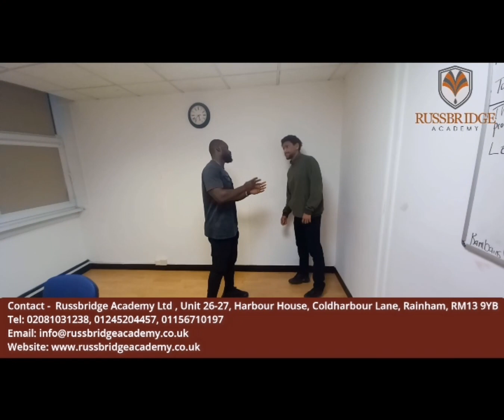Level 3 Conflict Management Training Course at Russbridge Academy, video presented by David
Practical scenario presentation delivered by David on the Level 3 Award in the Delivery of Conflict Management Training Course provided by Russbridge Academy. This is the course to become an approved and accredited SIA Security trainer/tutor/instructor. If you like to become a trainer/tutor/instructor for SIA linked security courses; you have to have this this qualification.

The Security Industry Authority SIA Trainer/instructor includes following courses:
Level 3: Award in Education & Training (AET) old PTLLS Course
Level 3 Award in the Delivery of Conflict Management Training Course
Level 3 Award for Physical Intervention Trainers in the Private Security Industry Course
Level 3 Award in First Aid At Work (FAW) 3 Days Course
Level 3 Certificate in Assessing Vocational Achievement (CAVA) A1 TAQA Assessor Course

At Russbridge Academy we deliver all these courses under one umbrella and we are proud to be the largest SIA Trainer/Instructor course provider in the UK.

Russbridge Academy Ltd is a 5 times Award Winning and Leading Training Provider in the United Kingdom offering vocational and career-oriented courses. We have outstanding performance with a vast number of learners in every corner of the country and abroad.

Our aim is to deliver career prospective courses to individuals and corporate perspectives at a very reasonable price. Our mission is to inspire people to make their lives better by helping them utilise their skills and channel them into qualifications that open doors to new paths. We believe everyone has the possibility to develop their skills leading to a positive and fulfilling life. We at Russbridge Academy give people the opportunity to make this into a reality and are there 100% of the way to support them through this journey.

Looking to develop your skills and gain further qualifications but stuck for time? Wanting to enroll on a course but you can’t take time off from work? Look no further. Russbridge Academy has a huge variety of courses that allow you to study and gain qualifications while continuing your normal work hours. This means you don’t have to sacrifice holiday time to attend courses, allowing you to spend the time with your friends and family.

Courses we provide:
Level 3 Award in Education & Training AET Course
Level 3 Teacher Training (PTLLS) Course
Level 4 Certificate in Education & Training (CET) Course
Level 4 Certificate in Teaching (CTLLS) Course
Level 5 Diploma in Education & Training (DET) Course
Level 5 Diploma in Teaching (DTLLS) Course
Level 3 Assessor Understanding Course
Level 3 Assessor Competence Level Course
Level 3 Assessor Vocational Level course
Level 3 Assessor Certificate CAVA Course
Level 4 Verifier Award (IQA) Course
Level 2 Taxi and Private Hire Driver Course
TFL PCO B1 English Test and SERU Training
Level 3: Driver CPC Training
Level 2: SIA Door Supervisor Course
Level 2: Upskilling Door Supervisor Course
Level 2: SIA CCTV Surveillance Course
Level 2: Security Guarding (SIA) Course
Level 3: SIA Trainer / Instructor Course
Level 3 Award in First Aid At Work FAW 3 Day Training Course
Level 3 Emergency First Aid at Work Course
Restraint Reduction Training Course
We also provide PI Licence Agreement.

Why Russbridge Academy:
• Approved Training Provider
• Award Winning Provider in 2020 - London
• Innovation and Excellence Awards - Training Provider of the Year 2021
• Global 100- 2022 Winner: Best Leading Training Provider - UK
• Global 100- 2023 Winner: Best Leading Training Provider - UK
• Global 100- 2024 Winner: Best Leading Training Provider - UK
• Full Tutor Support Throughout the course
• Convenient and Flexible
• 99% Pass Rate
• Fast Result and Certification
• Well experienced Trainers
• Individual and Corporate Training
• Learning portal is access 24/7 from anywhere
• Competitive course fees
• Recommended by former students

Russbridge Academy Ltd
Unit 26, Harbour House
Coldharbour Lane
Rainham
RM13 9YB